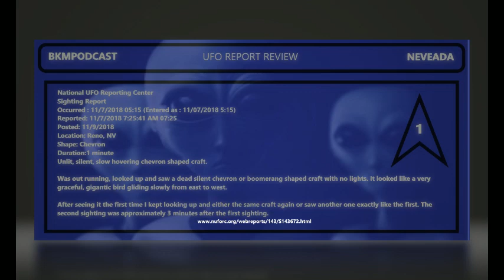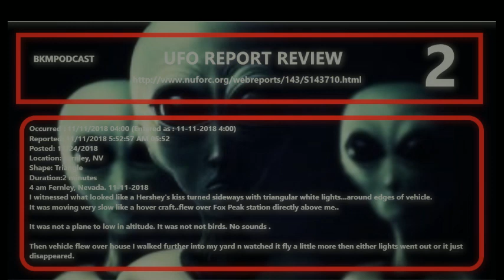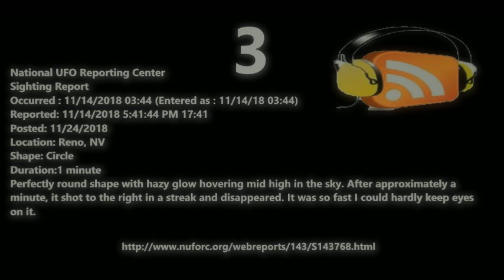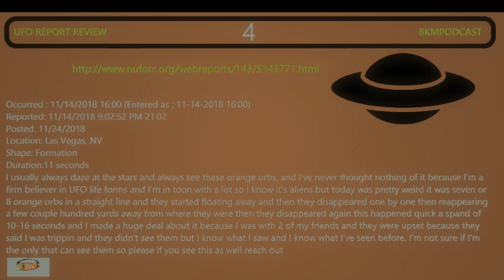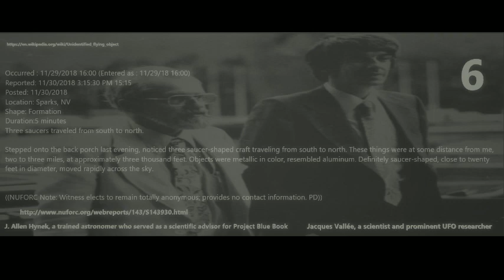Nevada UFO Report Review 11-2018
UFO Report Review Hosted by BK Mojave

Please note this is a Independent Review of the reports from
National UFO Reporting Center.

BKMPODCAST